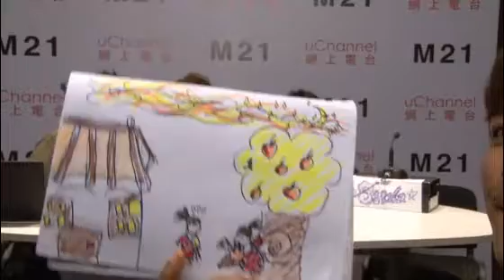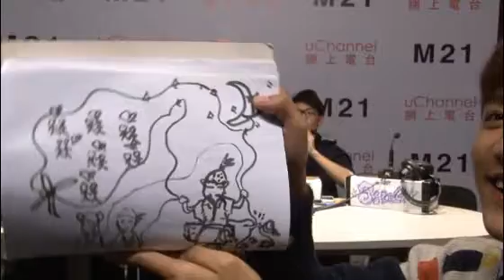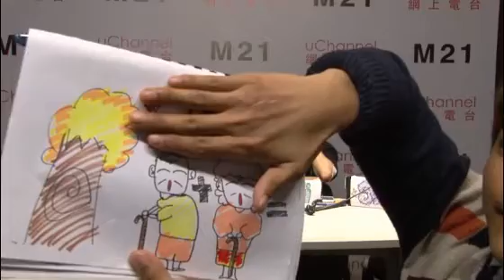uchannel《遊戲時間》: 第4集 - 夢由想起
［歌曲版權屬歌手及其唱片公司所有］

「一人有一個夢想」大家都應該聽過。你有夢想嗎？今集開始《遊戲時間》將會以不同主題跟大家以Live形式玩轉星期六！首先直播的主題就是「夢想」！由三歲到八十歲一起分享天馬行空的「無價夢」。《遊戲時間》不單有「一分鐘分享時間」和「金Dumb龍虎榜」，還加插新環節「大電影時間」，由主持分享大大小小的電影感想，並大玩經典電影場面，實行起大家的「睇戲慾」；另一新環節「成語集齊交給你」，PlayTime會以搞鬼廣播劇形式跟大家演說成語典故，令你邊聽邊爆. 咀！

歌曲
1. Arashi - A.Ra.Shi
2. 方大同 - SingalongSong
3. C AllStar - 天梯